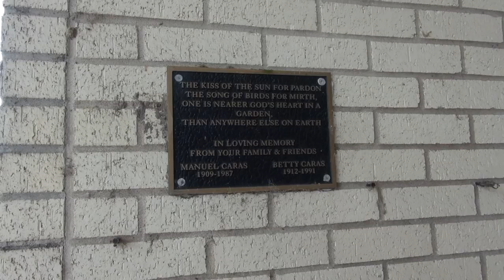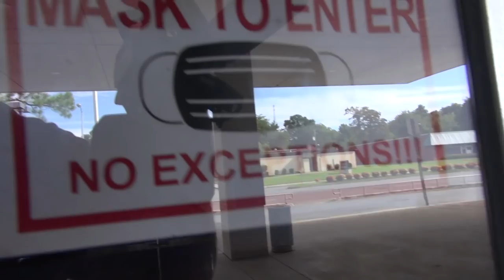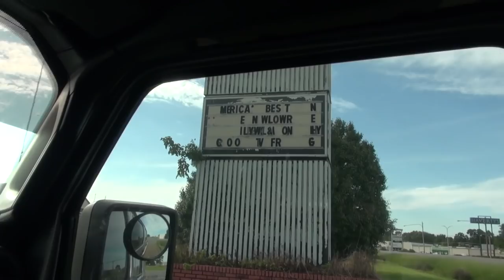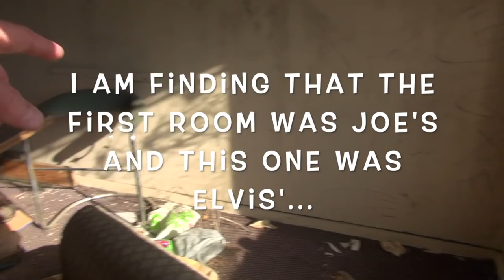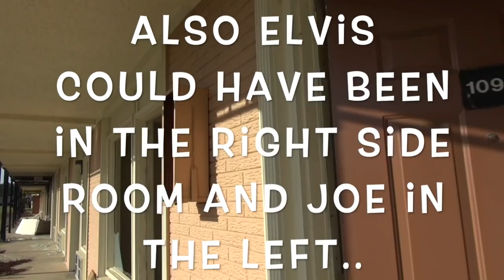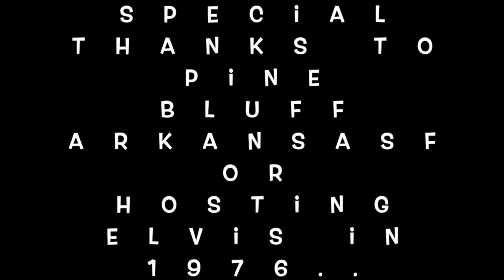Elvis Presley Pine Bluff Arkansas September 1976 The Spa Guy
In this Video The Spa Guy takes you to Pine Bluff Arkansas and shows you the spots related to Elvis being there in September of 1976.. Like, Share, Join and Subscribe...